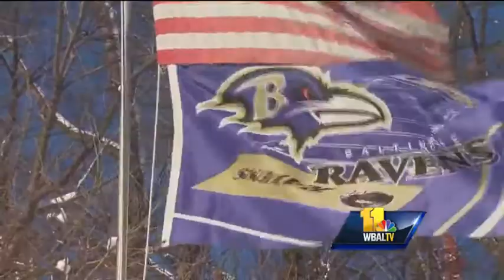Towson Tigers fans revved up for championship game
For some, the void of Ravens football has been filled with black-and-yellow for the Towson Tigers as they seek a national title.